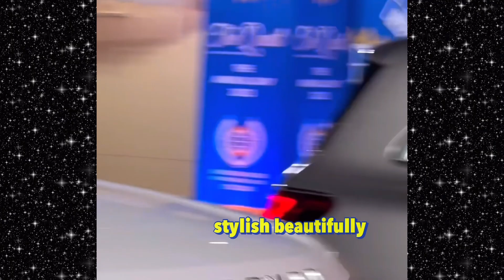Aaradhya bachchan school dance performance !!Aaradhya bachchan looking like young Aishwarya rai !!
Aishwarya rai Abhishek amitabh bachchan at Aaradhya bachchan school for her annual day performance

Aishwarya rai Aaradhya bachchan with Amitabh bachchan Jaya bachchan happy after Dubai vacation